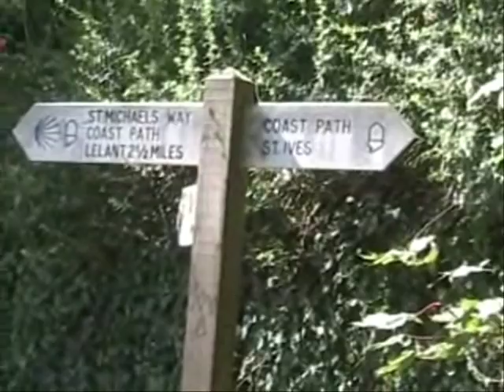A Walk From St. Ives To Lelant Cornwall